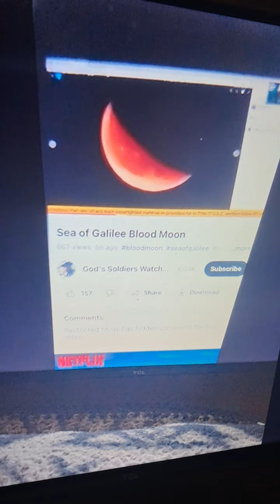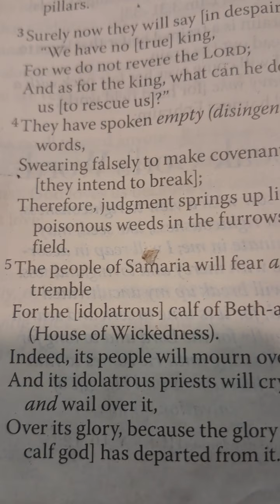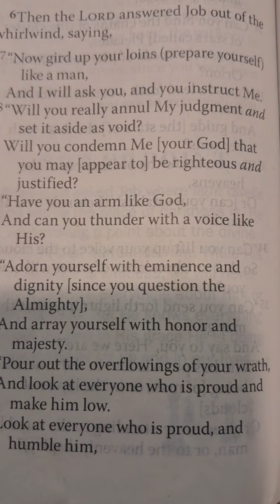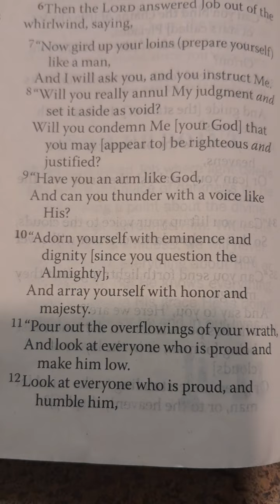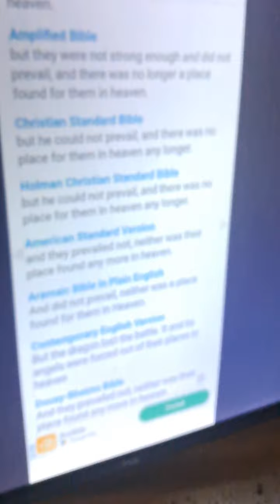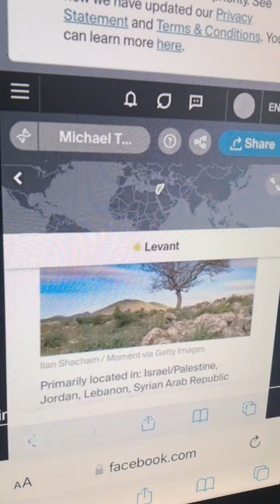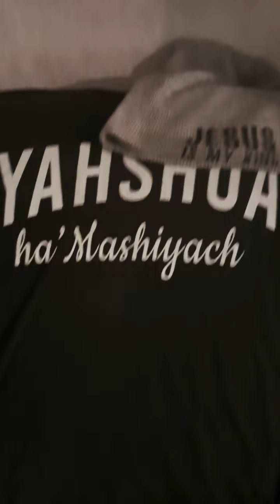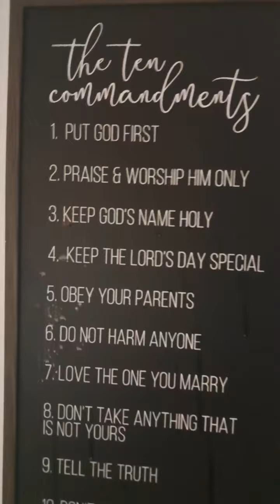YOU will EXPERIENCE and WITNESS it ALL come 2gether for YOU - LORD JESUS🤴